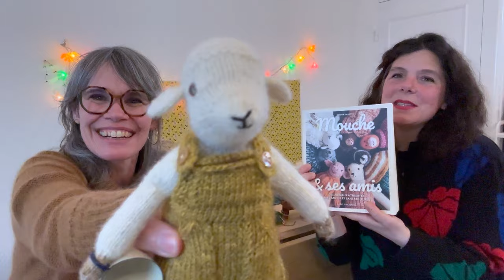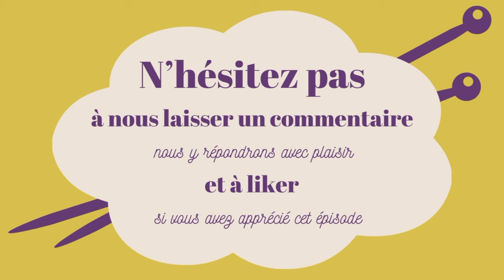BULLETIN TRICOT - Épisode 1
Bienvenue dans l’épisode 1 du Bulletin Tricot de Cinthia et Émilie !
Merci pour votre présence ! N’hésitez pas à commenter ou nous poser vos questions. On sera ravies de vous répondre.

(We speak french but don’t forget that you can turn on the subtitles, and also select this description to access to a translation option. Thank you for being here with us ! Do not hesitate to leave a comment or ask any question. We’ll be very happy to answer !)

Nos deux petites brebis sont tricotées à partir du patron d’Agi dans le livre "Mouche et ses amis" écrit par Cinthia et publié par Laine Publishing.

La brebis d’Émilie est tricotée avec la laine Arwetta de Filcolana. Elle porte la robe dessinée pour Agi et incluse dans le livre.

La brebis de Cinthia est tricotée avec la laine finlandaise Tukuwool et porte une version adaptée de la salopette d’Horacio, également dans le livre (vous pouvez trouver les notes d’adaptation du modèle sur le compte Instagram de Cinthia (@fromcinthia) dans les stories à la une, sous le titre KAL JOURNAL. La petite salopette est tricotée dans la laine Exmoor Sock de John Arbon textiles.
Sur le dossier de son fauteuil, vous pouvez apercevoir son petit gilet de berger, tout en bouclettes, patron également inclus dans le livre.

Le livre de Cinthia est disponible en français et en anglais (sous le titre « "Mouche and friends"). Vous pouvez vous le procurer directement auprès de l’éditeur :

La colle préparée pour le papier mâché, aimablement touillée par notre petite assistante, est un mélange d’eau et de farine.

Les projets d’Émilie :
Bunny Odile, tricotée en laine fingering de Laines Paysannes, sur des aiguilles Addi Colibri, en taille 2 mm

Débardeur Golspie d’Emma Ducher, tricoté avec les laines de La Fabrique Povéda

Les projets de Cinthia :
Patron du petit lapin en cours de finalisation, (bientôt disponible !), tricoté avec les couleurs de Saskia, Ovis et Cetera. Principalement dans sa base Igneae.

Mouche en taille XL, d’après le livre "Mouche et ses amis", tricoté dans la laine japonaise Daruma Falkland (mélange d’Alpaga et de laine Falkland, avec 85 m pour 50 g) avec des aiguilles double pointe ITO, dans la taille 3,9 mm. Ce grand ours en devenir est hébergé dans un sac à projet de la boutique Rebel with a twist à Dortrecht en Hollande.

Pull Viimein de Veera Jussila, tiré du livre "52 weeks of Easy Knits" publié par Laine Publishing.
Tricoté avec la laine Puna de Drops en coloris principal, agrémentée de différentes couleurs de laines fingering (des Boulettes des Laines Vilaines, une laine à chaussettes multicolore de Papiput Yarn, un jaune super feel good de The Wool Kitchen).

Apparition de Nanna la cane, également issue du livre "Mouche et ses amis", tricotée dans les laines Ovis et cetera.

Emilie porte le pull Orée d’Emma Ducher, paru dans le numéro 18 de Laine Magazine et tricoté en Plumette et Duvet d’Anjou de La Droguerie.

Un énorme merci à  @Giuse_Tato  qui nous a gentiment autorisées à utiliser son morceau "Heart" pour nos images de fin.

À bientôt ...